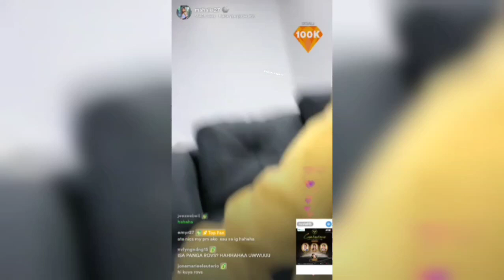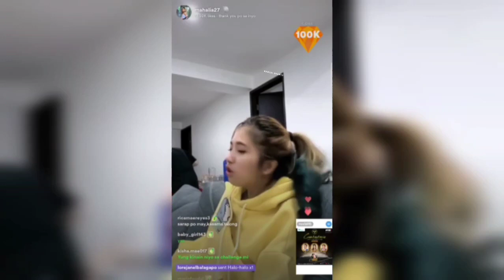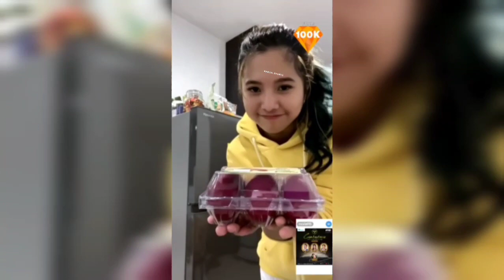FULL VIDEO KUMU LIVE OF KARLIA last Midnight 🧡 May pa ayuda na naman 😍🤫😁